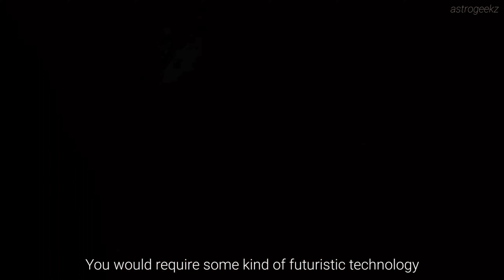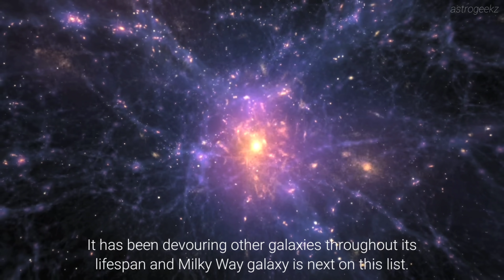Visiting Andromeda galaxy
What would it be like to visit the closest major galaxy to Earth? ✨

Video clips & Images by:
1. NASA, ESA, Digitized Sky Survey 2, N. Risinger (Skysurvey.org), J. Dalcanton (University of Washington, USA), B. F. Williams (University of Washington, USA), L. C. Johnson (University of Washington, USA), the PHAT team, and R. Gendler
2. NASA/Goddard Space Flight Center and the Advanced Visualization Laboratory at the National Center for Supercomputing Applications
3. NASA GSFC
4. NASA/Goddard Space Flight Center and the National Center for Supercomputing Applications
5. ESO
6. ESA/Herschel/PACS/SPIRE/J.Fritz, U.Gent/XMM-Newton/EPIC/W. Pietsch, MPE/R. Gendler
9. NASS JPL
11. NRAO/AUI/NSF
12. ESO/M. Kornmesser